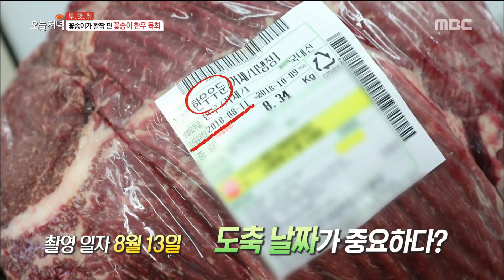[TASTY] Korean-style raw beef , 생방송오늘저녁 20180817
Korean-style raw beef
전복&낙지&육회의 아름다운 조합! '꽃송이 한우 육회'

[생방송 오늘저녁] 906회, 20180817